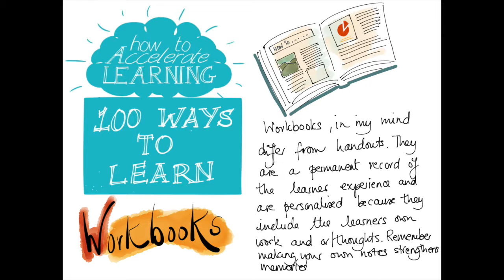100 Ways to Learn #93 Workbooks | The Learning and Performance Institute